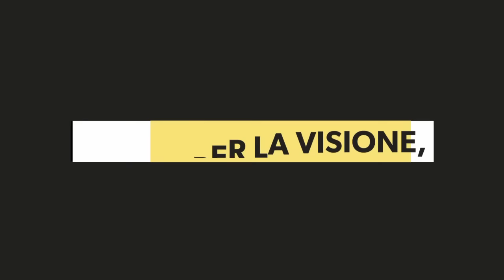🔧Smontaggio e Pulizia Cambio Fiat 500 d'epoca | Parte 1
Benvenuti in questo nuovo video in cui vi faremo vedere come Smontare il Cambio della Fiat500 e prepararlo per una revisione completa.
Il video verrà suddiviso in due parti per facilitarvi la visione.
La prima operazione da fare è svitare il tappo dell'olio (chiave da 18) e svuotare il cambio da tutto l'olio presente all'interno.
Noi ne avevamo molto poco e lo abbiamo fatto in seguito.
Cominciamo svitando i 7 dadi da 13 posti sulla cornice della campana per sfilarla dal motore.
Per sgrassare l'olio accumulato negli anni utilizziamo lo Chanteclair e poi una rapida pulita con l'idropulitrice.
Abbiamo utilizzato anche una spatola per le parti più incrostate.
Per prima cosa con una chiave da 10 svitiamo i 4 perni delle cuffie dei semiassi.
Con una chiave da 14 svitiamo i 4 dadi delle flange che serrano la campana con il corpo del cambio.
Ripetiamo la stessa operazione dall'altro lato.
Procediamo con lo smontaggio del cuscinetto reggispinta, ancorato da due spinotti, uno superiore ed uno inferiore.
Fatto ciò con una chiave da 13 rimuoviamo la forcella, ruotando la leva a destra e a sinistra, tirando verso l'altro con un pò di forza.
Svitiamo i 6 dadi da 17 all'interno della campana per scollegarla dal corpo.
Con un cacciavite facciamo leva per tirar fuori le flange.
Con una chiave da 10 rimuoviamo la guida della presa diretta del cambio.
Adesso possiamo separare la campana, il gruppo differenziale e il corpo marce/rapporti.
Proseguiamo con una pulizia più accurata dell'esterno tramite trapano/dremel con spazzola metallica ed infine utilizzando della benzina / diluente / nafta o Petrolio Bianco.